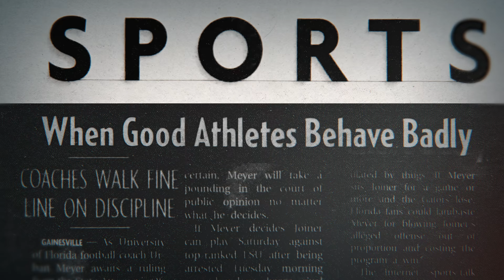Untold: Johnny Football (Trailer 2) | Trailer in italiano | Netflix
Questo documentario narra l'ascesa fulminante e la fine precipitosa della star del football americano Johnny Manziel con interviste ad amici, allenatori e allo stesso protagonista.

Nel 2012 la più grande star dello sport statunitense era un esile quarterback al primo anno di università presso l'inattesa Texas A&M, la cui passione per il gioco era paragonabile alla sua indole festaiola al di fuori del campo. Il carismatico giocatore soprannominato "Johnny Football" ha catturato l'attenzione della nazione, accettando inizialmente il suo alter ego: "Volevo essere Johnny Football, perché si è sempre divertito", racconta. Ma oltre a ottenere maggiori guadagni, Manziel si trova sempre più sotto esame e rifiuta la sua nuova fama perdendo la retta via. Manziel stesso, al fianco di familiari, allenatori, del suo ex migliore amico e del suo agente, racconta con sorprendente candore cosa è successo dietro le quinte mentre gli scandali aumentavano sotto i flash dei paparazzi. Dopo aver sprecato la chance di successo nella NFL quando i Cleveland Browns lo hanno scelto nel primo round del draft NFL nel 2014, Manziel ha continuato a cercare qualcosa di ancora più grande: la pace interiore e la felicità di una vita più tranquilla che descrive qui.

L'acclamata docuserie UNTOLD torna per la terza stagione, un evento estivo di quattro settimane che svela i segreti di alcune epiche avventure del vasto (e folle) mondo dello sport. Dalla boxe al football agli scandali del doping, queste nuove storie vanno oltre le testate giornalistiche sconvolgendo ciò che pensavamo di sapere. Una storia incentrata sui personaggi debutta ogni settimana e presenta gli intimi ricordi in prima persona delle persone coinvolte per rivelare la crudezza, la resilienza, il dolore, i trionfi e persino l'umorismo dietro gli enormi sforzi.

Untold: Johnny Football
Trailer in italiano (Trailer 2)
Netflix

Premiere su Netflix il 8 agosto 2023

Documentari, Film documentari, Sport e fitness, Scandaloso, Intrigante, Documentario, Football, Circo mediatico, Film
Ryan Duffy

A14 Visione non adatta ai minori di 14 annidrugs, inappropriate language